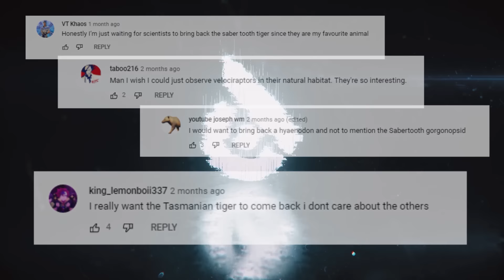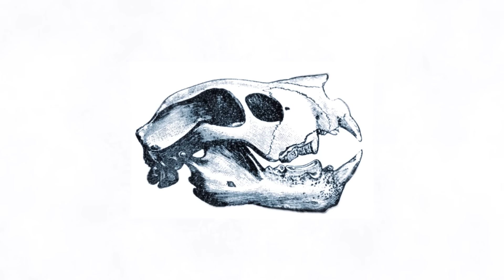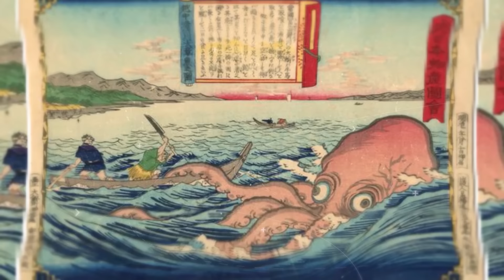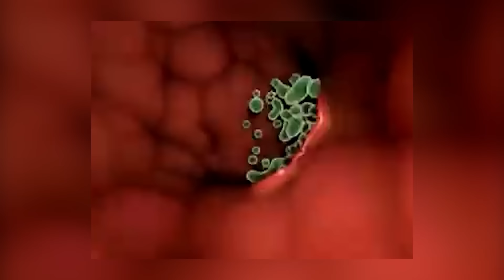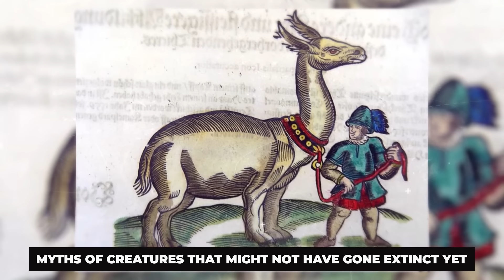Animals You'll Be Happy Are Extinct #2